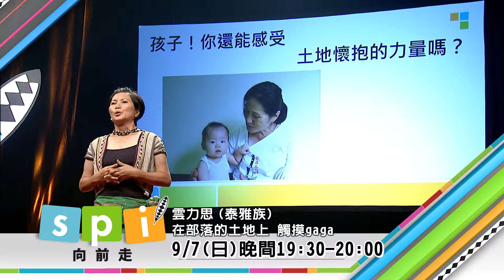原視 spi'向前走 第7集 PROMO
外來文化進入部落後生活方式改變，讓族人與土地漸行漸遠。
不僅族人們失去深厚的情感，也失去與土地緊密的連結。

面對文化、語言與傳統的快速流失，雲力思決定將文化的種子深耕在laqi。
讓孩子從自然中學習來自祖靈的聲音，並在歌謠中感受泰雅族生命的律動。

讓孩子們可以在部落的土地上觸摸gaga，重新與土地連結和族人之間的情感。
9月7日晚上7點半就在「spi’向前走」。